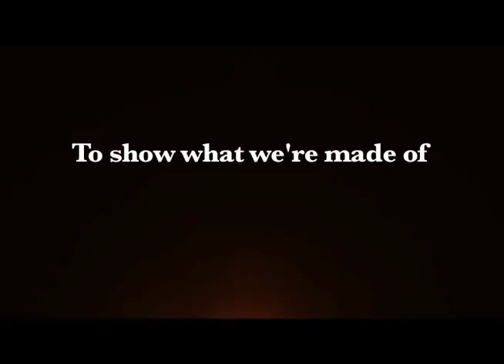WHE Promo Vid 1